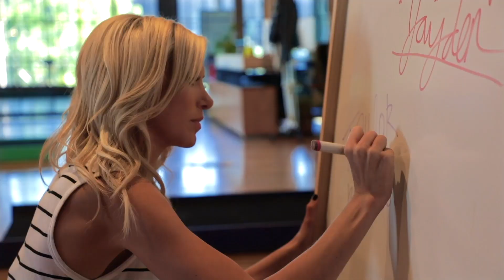Taylor Bisciotti x GIPHY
Go behind-the-GIFs of our shoot with NFL Anchor and reporter, Taylor Bisciotti!

Shot & Edited by: Yev Belilovskiy